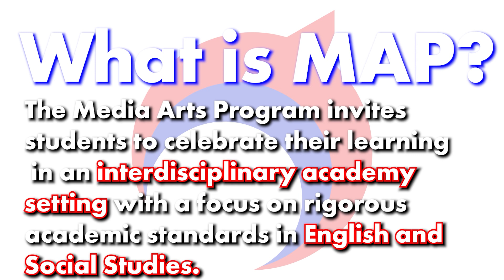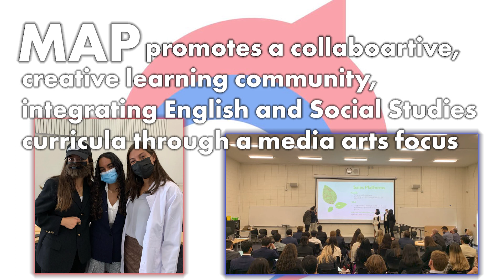Life is Cinematic